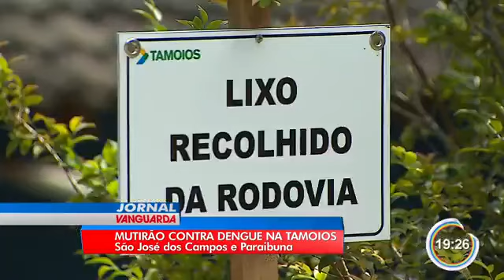29/03/2017 - Mutirão recolheu lixo e possíveis criadouros da dengue na Tamoios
Na noite desta quarta-feira (29), a TV Vanguarda, afiliada da Rede Globo no Vale do Paraíba, transmitiu uma matéria que mostra o mutirão que recolheu lixo e possíveis criadouros da dengue na Rodovia dos Tamoios.